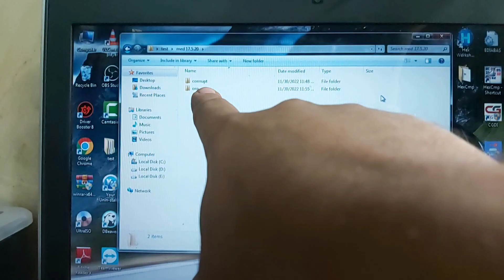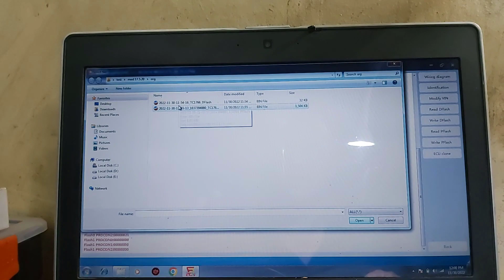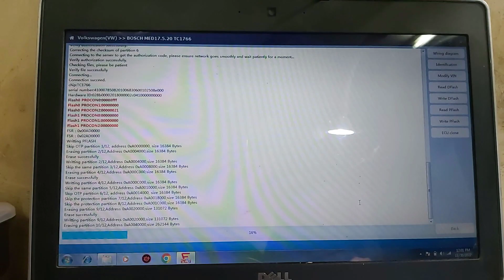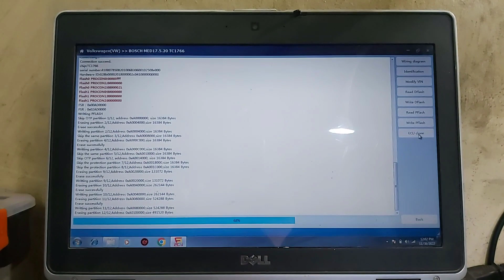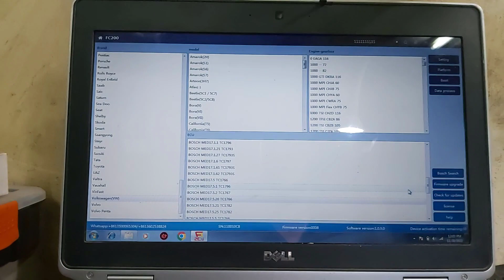FC200 Cloning Med17.5.20 Ecu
This Is How To Clone Med17.5.20 VAG (Volkswagen&Audi&Skoda&Seat) Ecu With FC200 Programmer ... Cloning Here Is Whole Files (Flash &Eeprom) Not Only Immo Data (Vin Pin Cs Mac) Extracted From Old to New ... And Worked Good